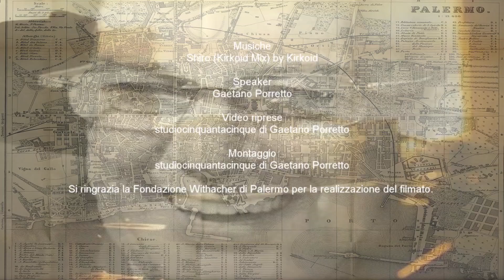Villa Malfitano Whitaker